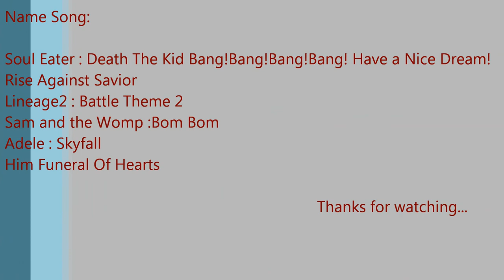DevanRush Oly April Part 1 2013